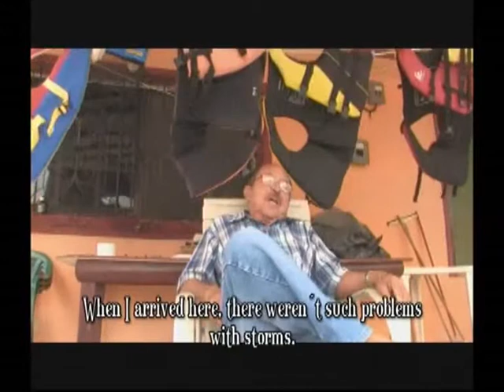Responding to climate change pt.1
Impacts of climate change in Belize and Central America and the solutions.